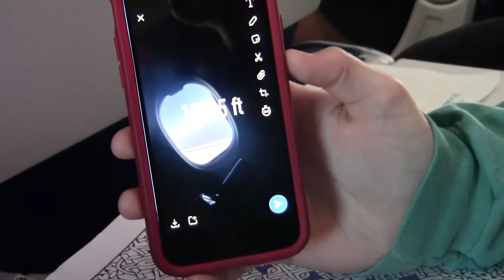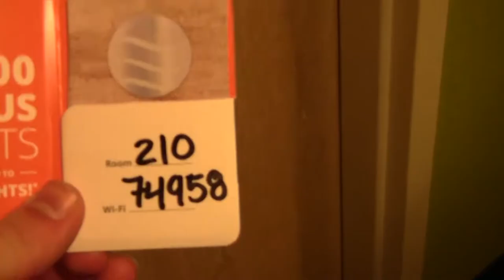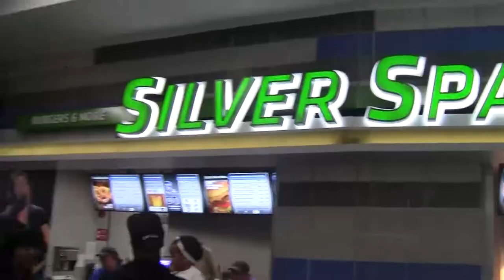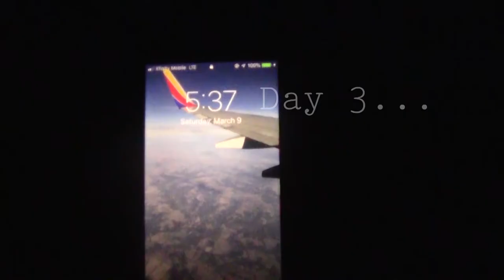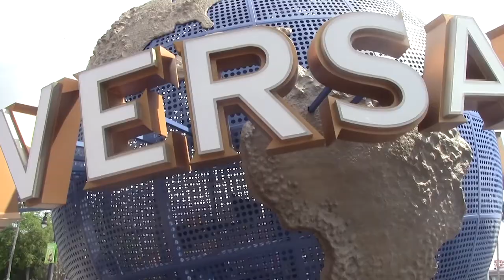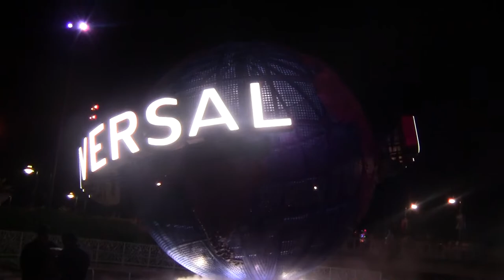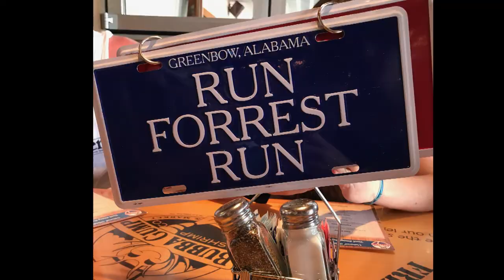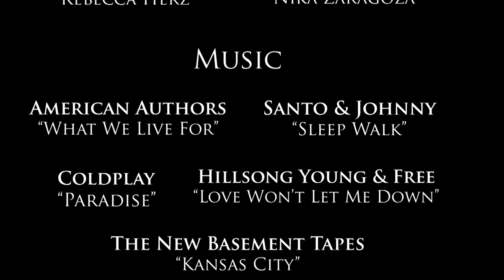Grain Valley Choirs Orlando Documentary 2019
Every 4 years, Grain Valley Choirs head down to Orlando, Florida. This is our 2019 trip.
Special Thanks to:
Joseph Pittman for filming and editing this documentary
Marcee McElwain for trusting us with the equipment over 1,000 miles away from home.
"Local Talent Band" for letting us use their single "She"
Staff that made this trip possible
ALL choir members for allowing this trip to be memorable and a once in a lifetime experience
My heart goes out to each and every one of you